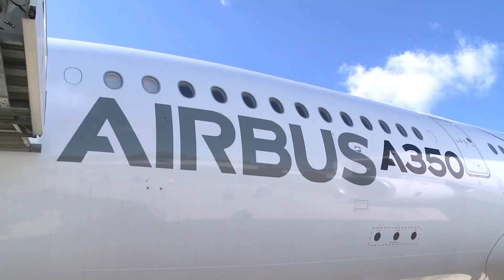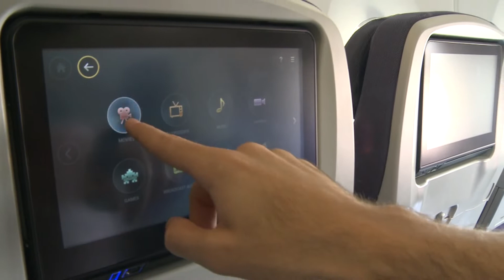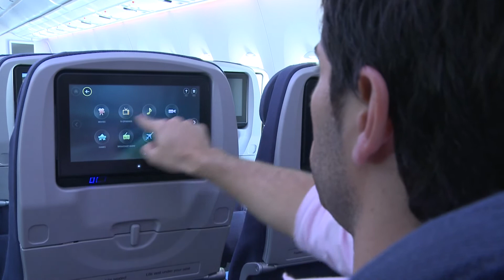Airbus A350 en Argentina